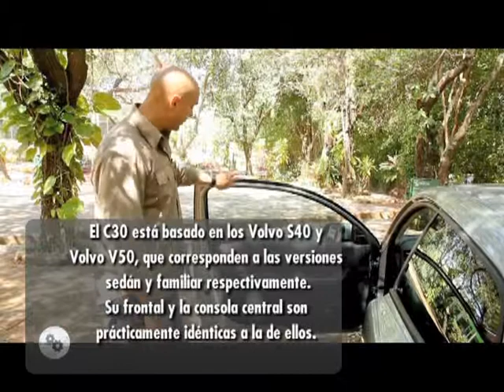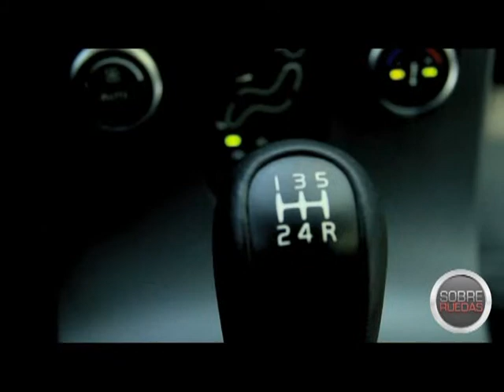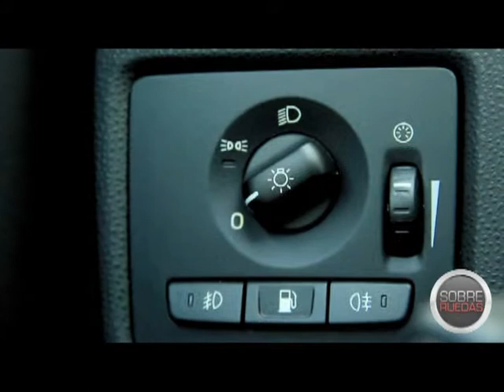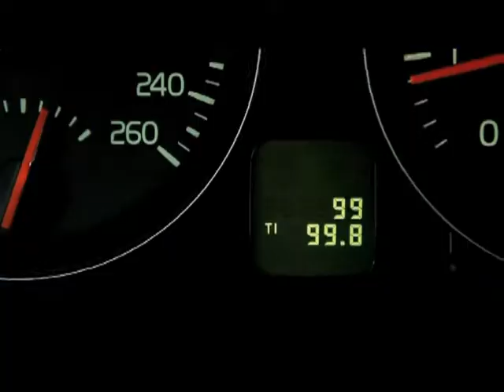PGM 38 SR BLOQUE 3